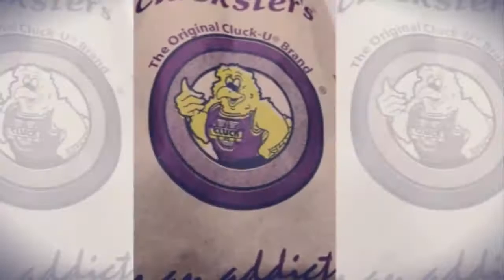Clucksyers. Фаст фуд. Фаст фуд тоже может быть здоровым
Фаст фуд. Фаст фуд тоже может быть здоровым.
Так или иначе, хоть раз в жизни, мы заглядывали в фаст фуд. Но оказывается, что есть полезный и вкусный фаст фуд, который называется Clucksters.